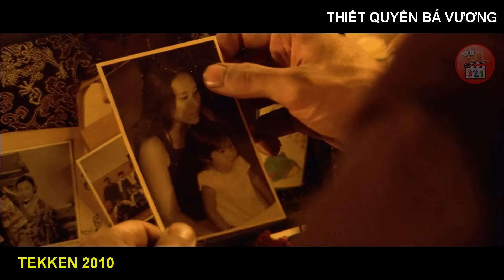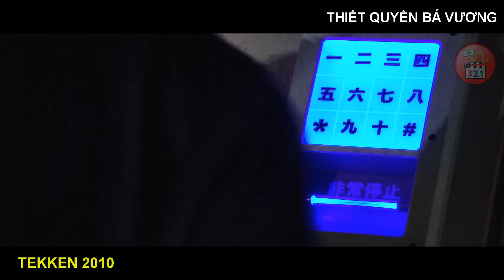[Review Phim] Võ Sĩ KHU Ổ CHUỘT Quyết Chiến Nắm Đấm Sắt Báo Thù Cho Mẹ Bị BEM | Tekken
Bộ phim Tekken 2010 - Thiết quyền bá vương tập trung vào câu chuyện của nhân vật Jin Kazama. Một chàng trai trẻ muốn trả thù cho người mẹ đã bị hãm hại. Con đường duy nhất đó là tham gia võ đài thiết quyền. tuy nhiên anh đã nhận ra rằng kẻ thù của mình lại chính là cha đẻ...